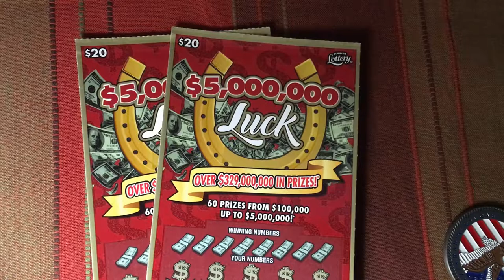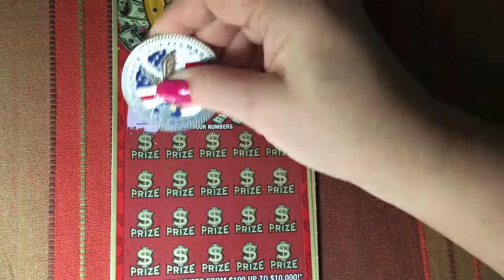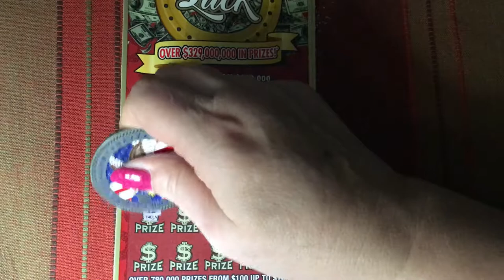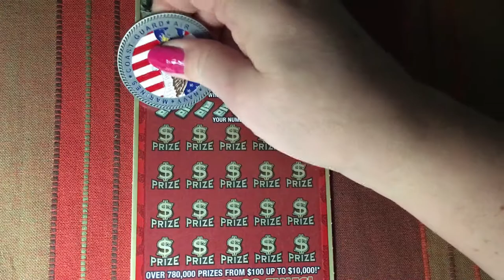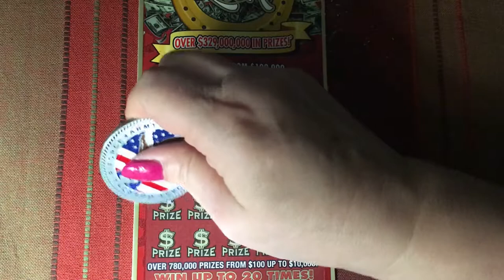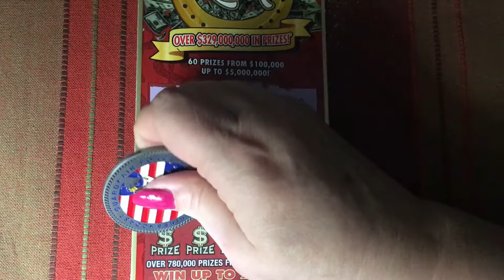Double the Luck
Looking for the winning ticket. Looking for the winning ticket.  We are a family that loves to scratch a variety of instant tickets.  We are hoping to win something big!  Come along with us and wish us luck!  If you would like to buy a Florida Lottery ticket, I will go in on half the cost of the ticket and I will split the winnings 50/50 with you. That way we have twice the chances of winning if we buy two tickets.  Thank you so much.  Have a blessed day!